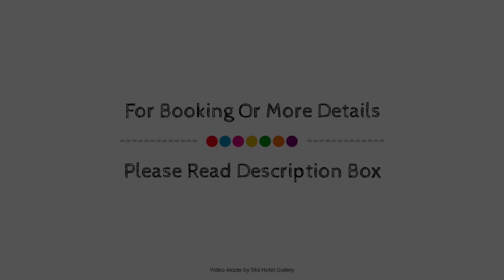Ramada Encore by Wyndham Belconnen Canberra, Australia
Searching For
1. Ramada Encore by Wyndham Belconnen Canberra
2. Ramada Encore by Wyndham Belconnen Canberra Virtual Tour
3. Ramada Encore by Wyndham Belconnen Canberra Rooms
4. Ramada Encore by Wyndham Belconnen Canberra Amenities
5. Ramada Encore by Wyndham Belconnen Canberra Videos
6. Ramada Encore by Wyndham Belconnen Canberra Offers
7. Ramada Encore by Wyndham Belconnen Canberra Deals
Audio Credit:
Track Title: Reasons To Hope
Artist: Reed Mathis